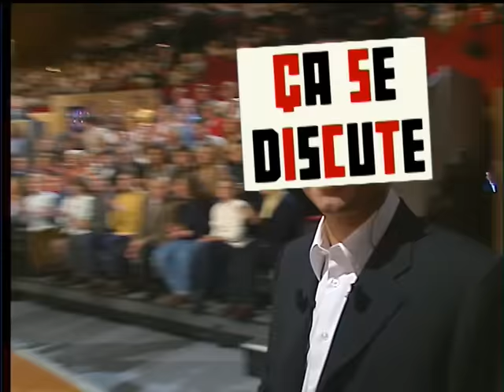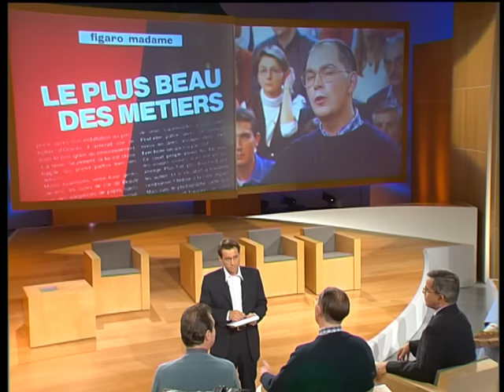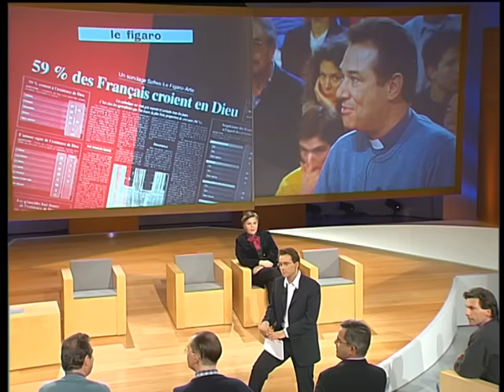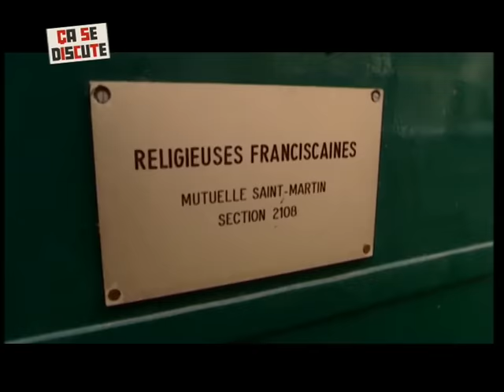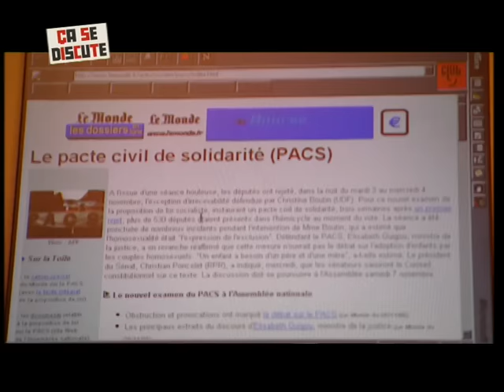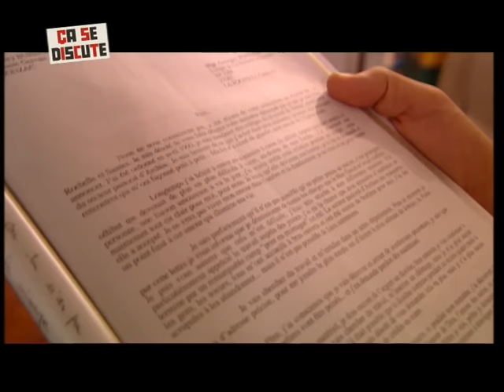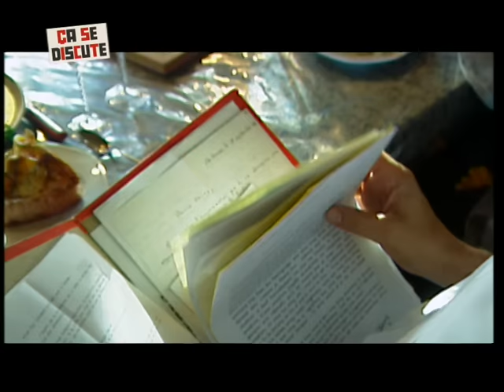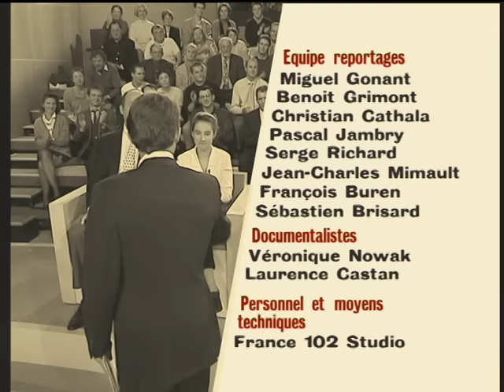Quel avenir pour les Prêtres ? - Ça se discute